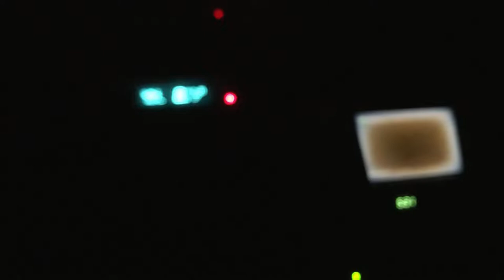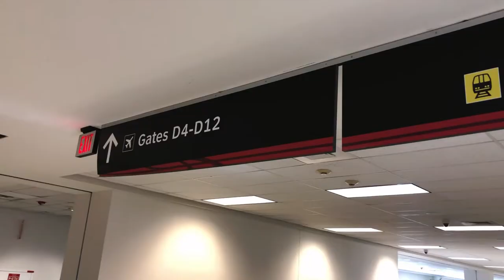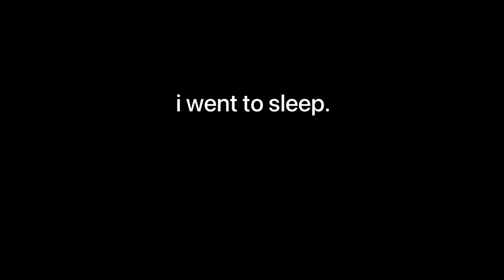Day in the Life of a PUMA Athlete - CrossFit Travel Vlog - Day 1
Special gracias to:
PUMA Performance
Primal Mobility  - Use code “WHATISUPANNIE” for a free week in the app

Dope ish I’m wearing in this video:
FUSE Men’s Training Shoe (Black-White)